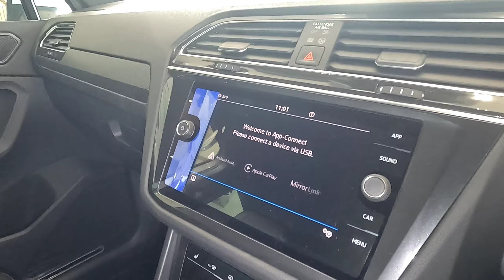Volkswagen Tiguan 14 TSI R-LINE - McCarthy VW Menlyn New Cars - 012 470 8700.